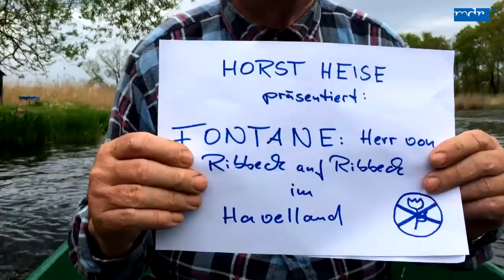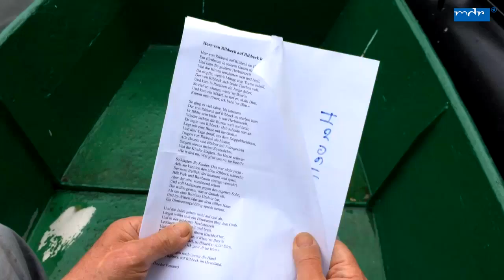Horst Heise feat. Theodor Fontane | MDR BUGA-Tour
Unter dem Motto "Alles außer Blumen" berichten unsere Netzreporter über die BUGA in der Havelregion. Am zehnten Tag erleben sie eine Lyriksession auf der Havel. Havel-Urgestein Horst Heise liest "Herr von Ribbeck auf Ribbeck im Havelland".